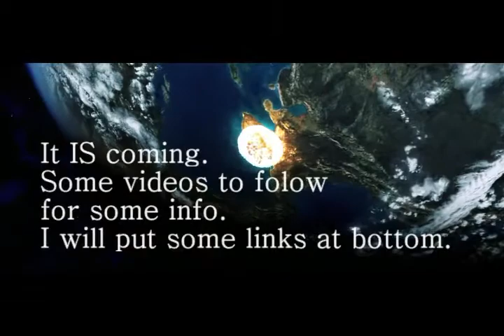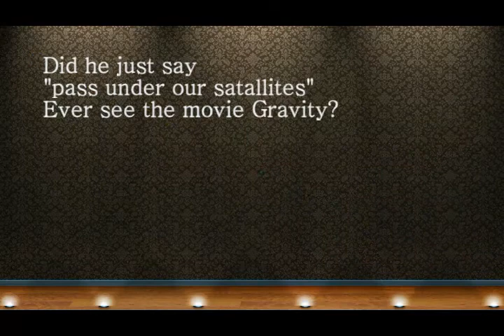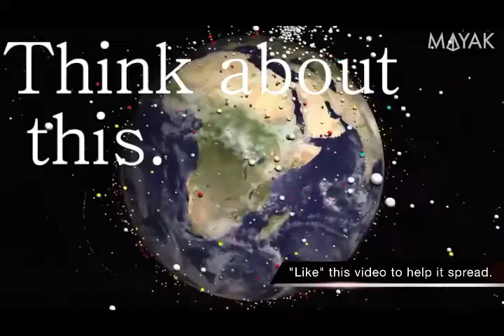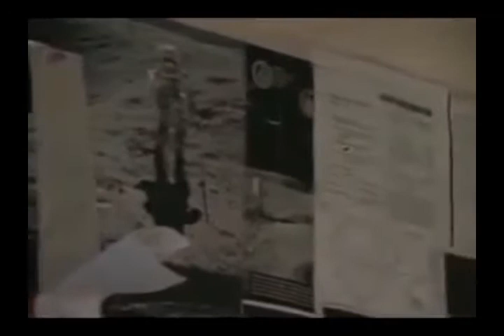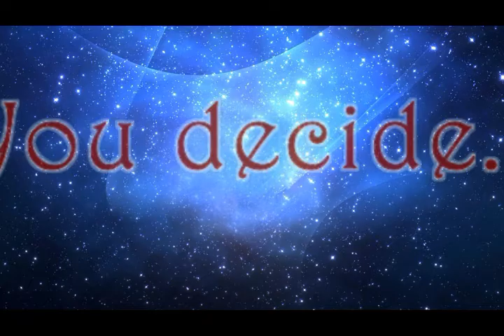Apophis asteroid will hit the earth in 2036.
Search for yourself. comments welcome.
 Although NASA denies it. They don't actually know either until it passes us in 2029. Even if it passed close. It could destroy many of our satellites.  Here's a NASA link.